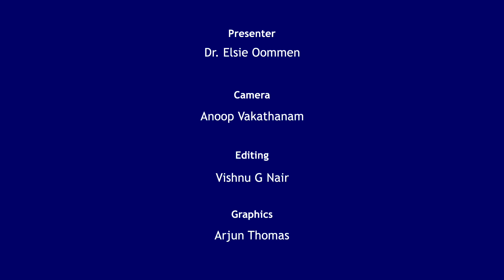എന്താണ് 'നിലപാട് ' | MIND IT | Dr. Elsie Oommen | 24 News